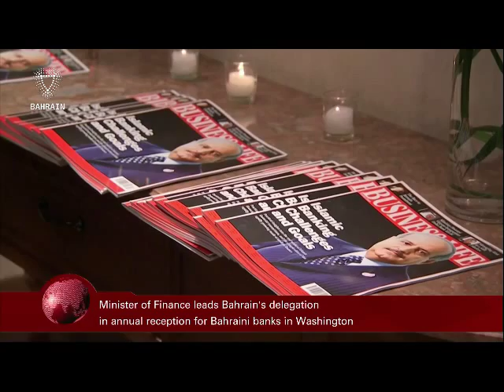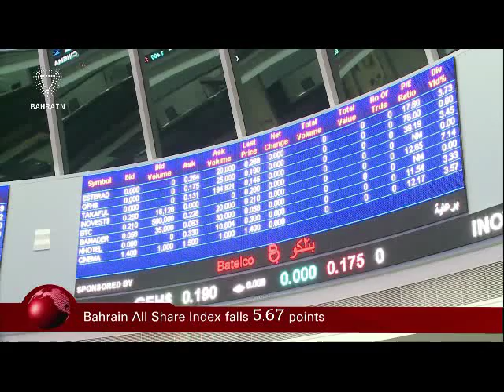البحرين : Bahrain English News Bulletins 09-10-2016